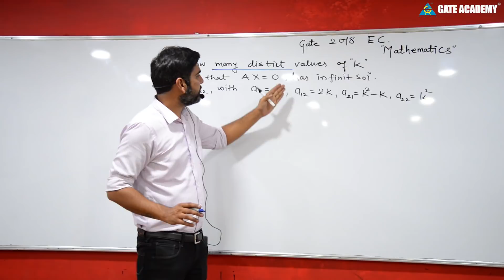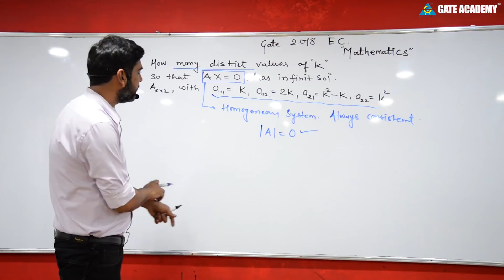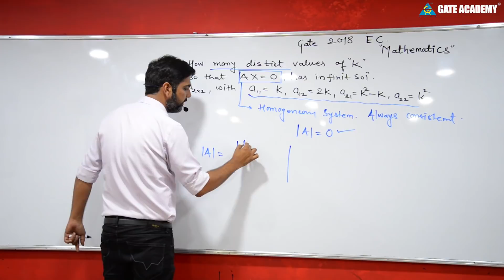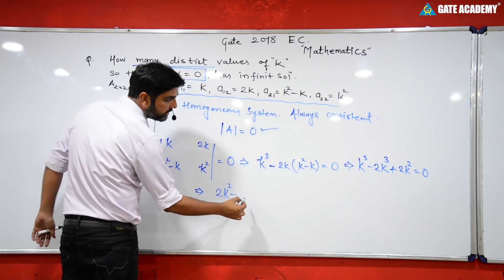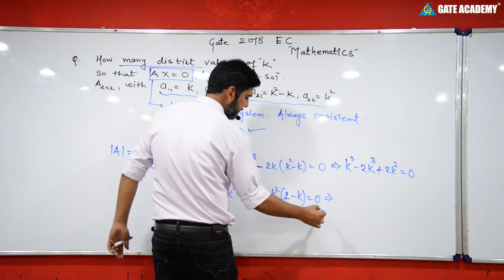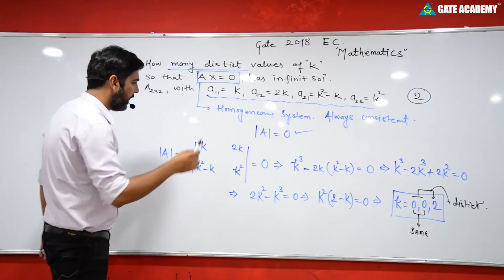(Part-24) Mathematics | Electronics Questions & Solution GATE 2018